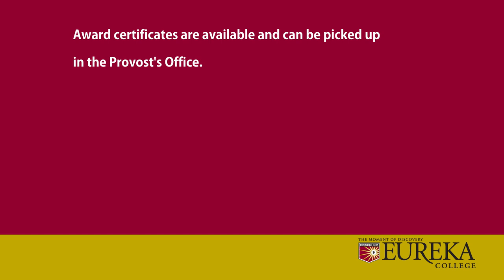Eureka College 43rd Honors Ceremony